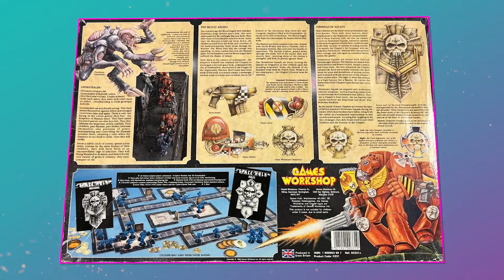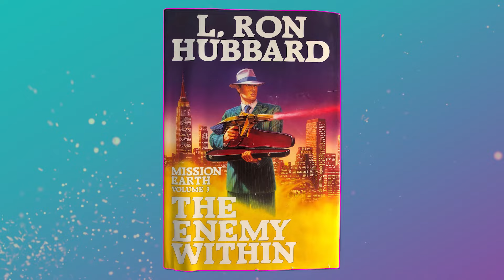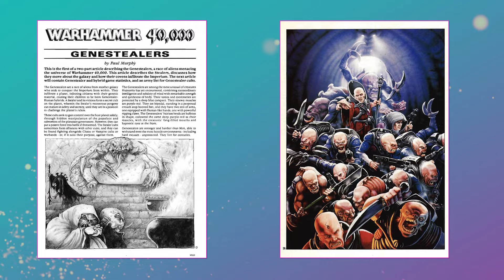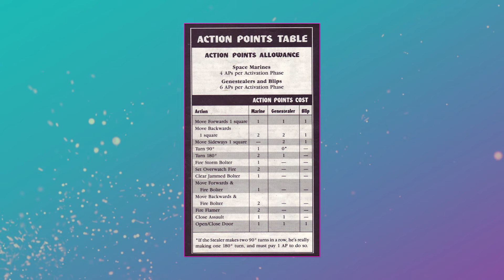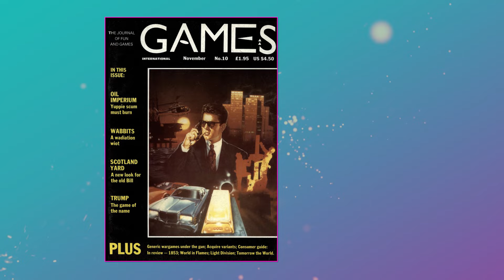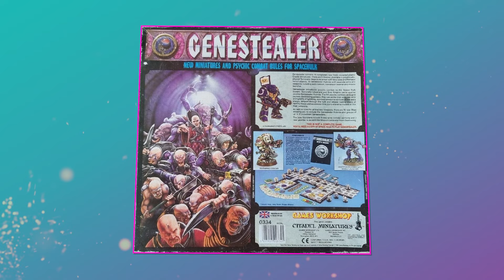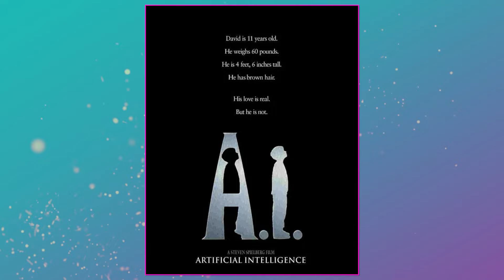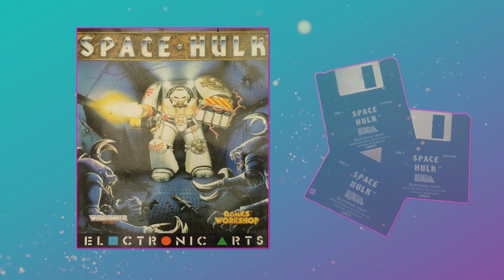Is this 40k's GREATEST Board Game? | Space Hulk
In 1989 Games Workshop released arguably their greatest board game - the sci-fi dungeon crawler Space Hulk. Designed by Richard Halliwell, Space Hulk was inspired by the Alien and Aliens movies and gave players the chance to play tense, frenetic, and fun missions in the derelict space craft.

The desperate battle between man and alien was a 2 player game using plastic Citadel miniatures representing the recently created Space Marine Terminators and the newly redesigned Genestealers. This was the perfect distillation of Warhammer 40,000 themes, offering the most intense games in the 40k universe you could imagine.

I explore the origins of the game, its expansions, its heroes, and its villains.